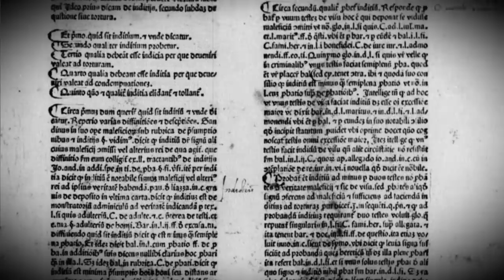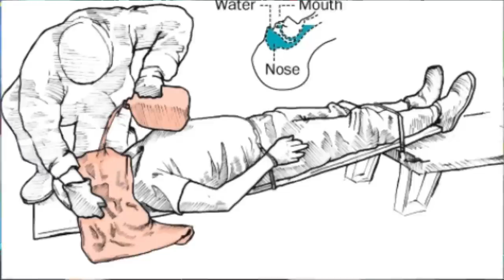TEMNÁ HISTORIE: psychické MUČÍCÍ techniky, které NAVŽDY lidi poznamenají | Just Justýna